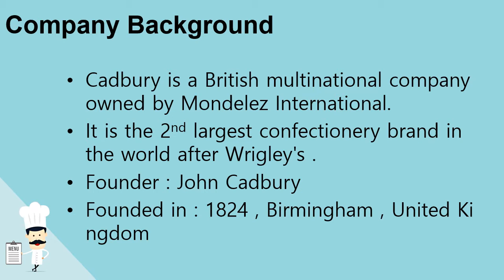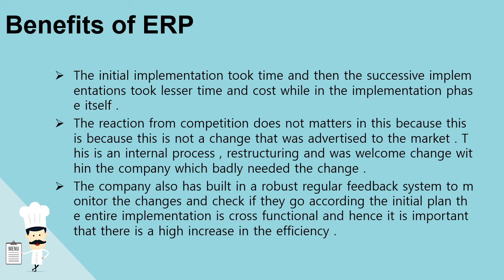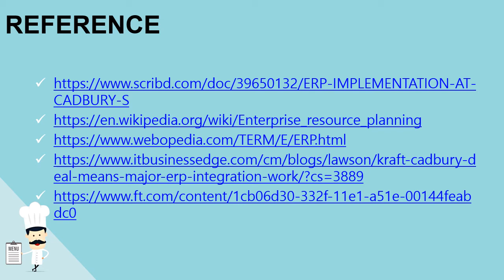cadbury erp case